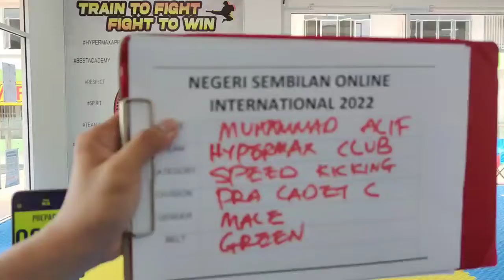MUHAMMAD ALIF I HYPERMAX TAEKWONDO I SPEED KICKING I PRA CADET C I MALE I GREEN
NEGERI SEMBILAN ONLINE INTERNATIONAL TAEKWONDO CHAMPIONHSIP 2022